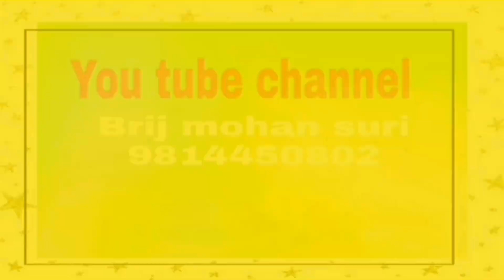24 April रविवार का उपाय यदि सभी तरह से सफल होना है तो कीजिए यह उपाय